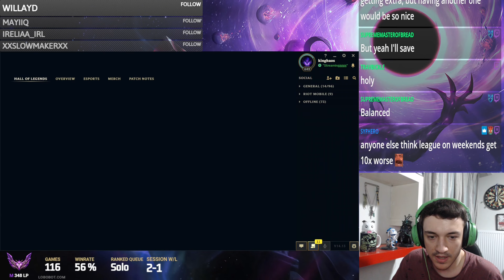ADC DIFF - Master Thresh Gameplay vs Taric [FULL GAME]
Another 39C game (sorry for the fan i m not gonna die from the hit), another ADC that cant fking ULTI. The amount of times i ve lost games bcs my MF doesnt ulti oh boy. I think her gameplay talks by itself so oh well!
INSANE amount of hooks,INSANE vision diff but the KP was bad bcs my team was getting kills while i was stuck with this amazing ADC.
We love fresh accounts player or boosted kids btw!

00:00 - 08:00 Thresh vs Taric Lane
08:01 - 37:08 ADC DIFF
37:09 - 46:05 After Game

THE BEST VPN YOU CAN FIND! WITH A DISCOUNT TOO!

DO YOU FORGET YOUR PASSWORDS? THEN NORDPASS IS YOUR HERO!

Click the link bellow if you want to support me further and to unlock some perks on this Channel!

Where you can find me?

New Thresh Montage with the Best Thresh Plays and Best Predictions of the week